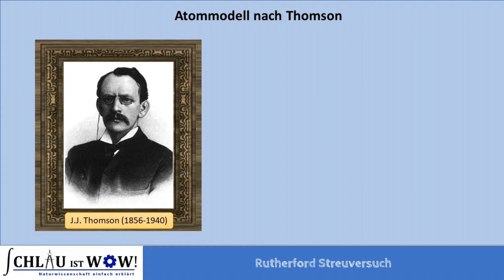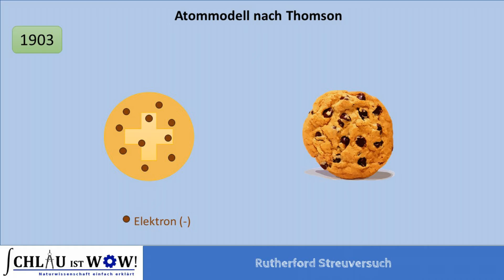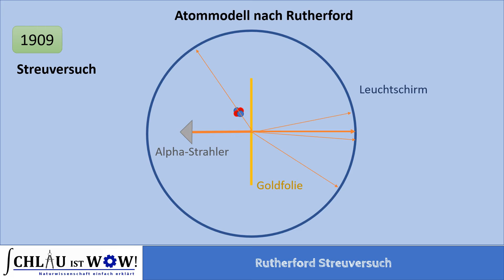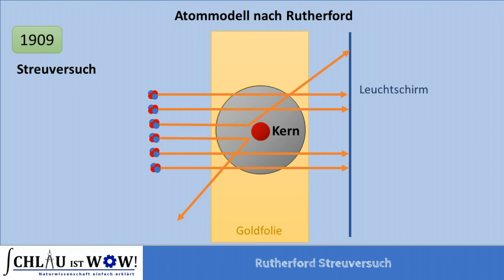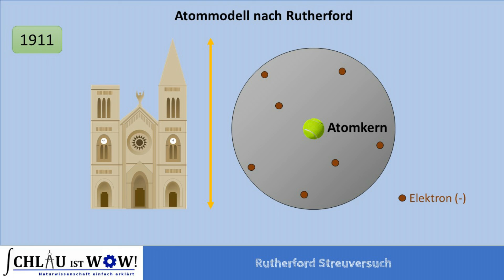Rutherford Streuversuch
Was hat ein Cookie mit Atommodellen zu tun? Im Video erfährst du es und bekommst erklärt wie Rutherford mit seinem Streuversuch das Atommodell von Thomson verbesserte.